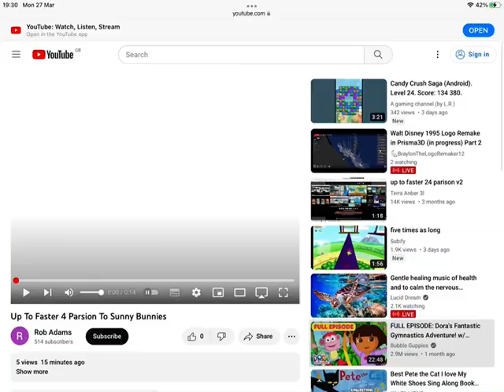Up To Faster 7 Parsion To Sunny Bunnies